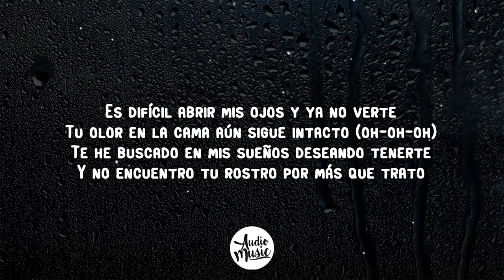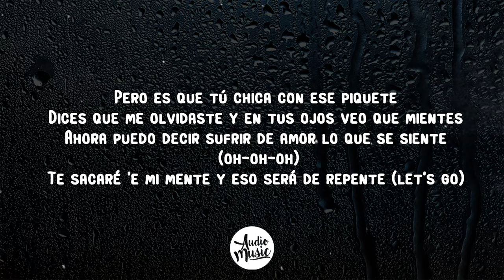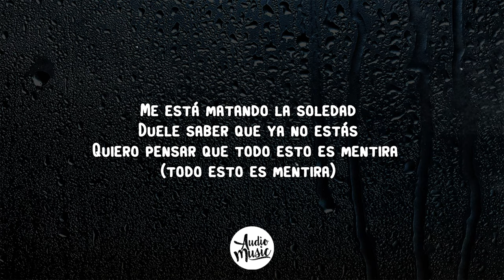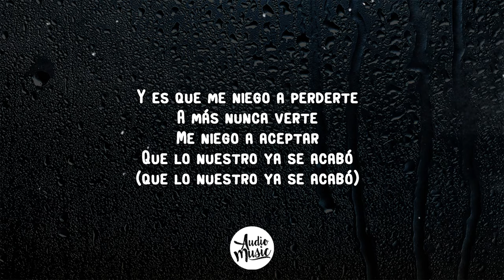Reik, Ozuna, Wisin - Me Niego (Letra)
🎤 Letra de: Me Niego

[Verso 1: Reik, Ozuna]
Es difícil abrir mis ojos y ya no verte
Tu olor en la cama aún sigue intacto (oh-oh-oh)
Te he buscado en mis sueños deseándo tenerte
Y no encuentro tu rostro por más que trato

[Pre-Coro: Reik]
Aún quedan tus retratos
En cada rincón de la casa
Y el silencio me habla de ti
Es que sobra tanto espacio
Desde que no estás (oh-oh)
Daría todo lo que hoy me queda por tenerte
Por que vuelvas

[Coro: Ozuna, Reik]
Es que me niego a perderte (a perderte)
A más nunca verte (nunca verte)
Me niego a aceptar
Que lo nuestro ya se acabó
Y es que me niego a perderte
A más nunca verte
(que lo nuestro ya se acabó, Ozuna)

[Verso 2: Ozuna, Wisin]
No puedo asimilar
Que ya tú no estás, sin ti nada es igual
Sé que por el mundo no hay otra similar
¿Qué tú me hiciste que no te puedo olvidar?
Ay 'ombe, tú me quiere' a tu manera (pah-pah)
Mi mente quisiera que otra me quisiera (pah)
Mi corazón dice que por ti espera
Que porque volviera' daría lo que fuera (yeh)

[Puente: Ozuna, Wisin]
Pero es que tú chica con ese piquete (tah)
Dices que me olvidaste y en tus ojos veo que mientes (tah)
Ahora puedo decir sufrir de amor lo que se siente
Te sacaré 'e mi mente y eso será de repente
Pero es que tú chica con ese piquete
Dices que me olvidaste y en tus ojos veo que mientes
Ahora puedo decir sufrir de amor lo que se siente (oh-oh-oh)
Te sacaré 'e mi mente y eso será de repente (let's go)

[Puente: Reik, Wisin]
(Yo siento que me estoy muriendo)
Me está matando la soledad
Duele saber que ya no estás
Quiero pensar que todo esto es mentira (todo esto es mentira)
Y que al llamarte contestarás
Al llegar la noche regresarás
Aún podemos intentarlo (W)
No te alejes de mi vida
(yo sigo aquí confundido y solo, W)

Llorando de noche, muriendo de día, viviendo esta agonía
No puedo entender que ya no seas mía
El círculo se cierra y el dolor me entierra (eh)
Qué difícil es vivir en esta guerra
Me niego (quiero estar contigo)
Aunque digas que estoy ciego
Desde que te fuiste soy un andariego (W)
A todo compromiso tarde le llego
Distraído, de tu foto no me despego (heh)
Si tú eres mi vida, por qué me liquidas (¿dime qué estás haciendo?)
Yo no provoqué tu partida (heh)
Necesito tu olor, necesito tu calor
Necesito verte encima de mí en ropa interior (oooh)

[Pre-Coro: Reik]
Desde que no estás (no estás)
Por que vuelvas

[Coro: Ozuna, Wisin, Reik]
Es que me niego a perderte